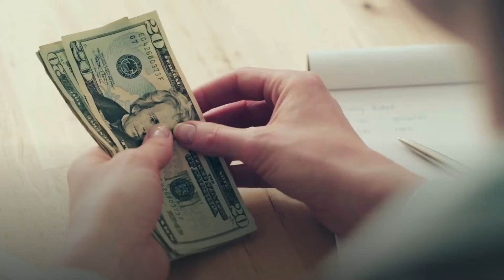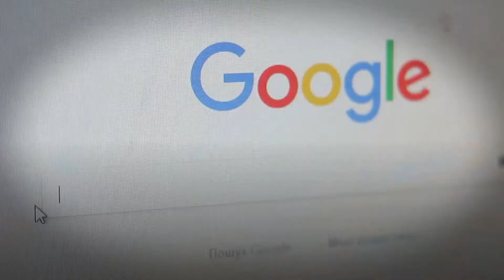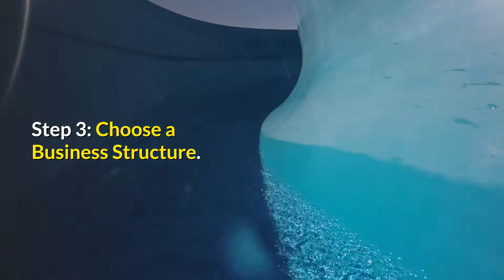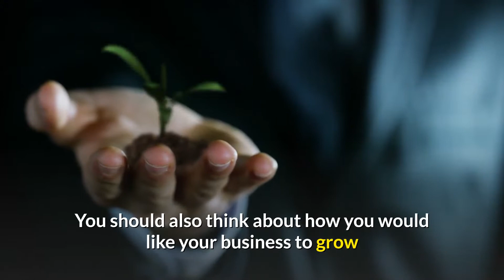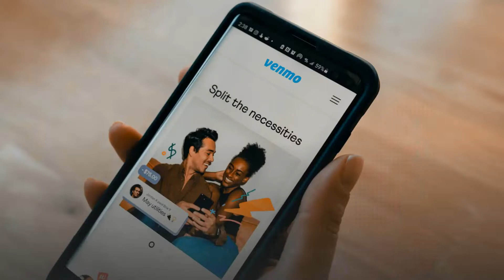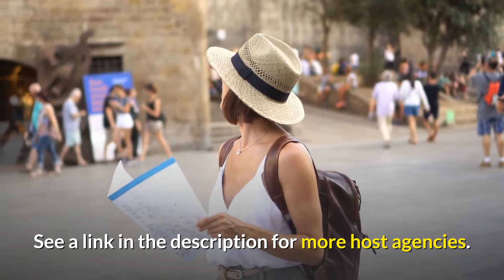5 Steps to Starting Your Own Online Travel Agency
The travel industry is expected to boom soon as countries remove COVID-19 restrictions within the next few years. Now is a good time to consider getting into travel if this is something you’ve always wanted to do, or if you are looking for a profitable work from home option. If you are based in the US, you have the option of joining a host travel agency. Partnering with a host is a good idea, especially when you are new to the business. In this video we will guide you in 3 steps on how to start your very own travel agency from home.

Look out for our tutorial on how to create your own website, a useful tool for a home business. However it is important to note that you do not need your own website to start a travel agent business. Social media will be a better marketing tool for you.

Some countries do not have the option of partnering with a host agency, but there is usually an association or a course you must take to qualify as a travel agent. There will usually be an organisation too that can offer a guide and perhaps even resources to help you get started. Check your country’s legal requirements before making any investments.

If you are based in Jamaica, we will be releasing a video soon on the steps you need to take to get into the business now.

A Simple Business Plan Tutorial - We are working on it! Check back for the link to this video.